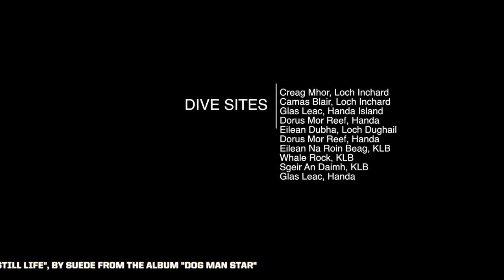Kinlochbervie - Highland Divers 2020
Superb diving from the MFV Lady Nicola, Atlantic Diving Services,, out of Kinlochbervie on the North West coast of Scotland, August 2020. Music - Suede - "Still Life" - From album "Dog Man Star".